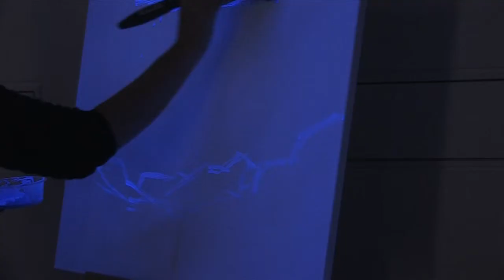Nic Brown @ START @ Turner from the Tate (1:30 edit)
Painting performance by Nic Brown in START at the Gallery during Turner from the Tate: the making of a master.

Art Gallery of South Australia
8 February - 19 May 2013

Video by Nigel Koop (Highly Effective Video)